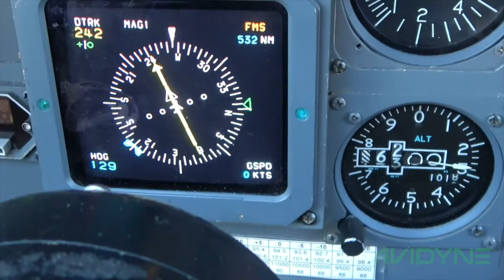BizAv FMS/LPV Upgrade